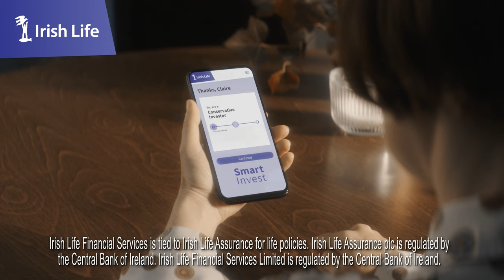Smart Invest by Irish Life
FlexInvest is a lump-sum unit-linked life insurance plan. There is an annual fund management fee of 1.25 per cent and a 1 per cent Government levy is taken from any payments into the FlexInvest plan, and a 41 per cent exit tax on returns. There are no additional set up or withdrawal charges.

You are eligible for Smart Invest if ...
- You are aged 18 to 69
- Living in, and a tax resident only of, the Republic of Ireland.

You are not eligible for Smart Invest if you are ...
- A US citizen
- A politically exposed person  (“PEP”), or a relative of a close associate of a PEP.